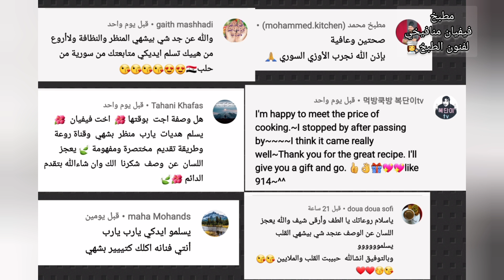فتة المكدوس من أطيب واروع الفتات😋 وصفة رهيبة😍ومن التراث السوري😍ومع طريقتين للتقديم وبتستحق التجربة👌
الاشتراك مجاني بالقناة 🤗

 ** فتة المكدوس(باذنجان)**

///المكونات///
- كيلو باذنجان محفور ومقشر بشكل مقلم
- ٣ أرغفة خبز مقطعين
ومحمصين مسبقا
- لوز محمص للتزين
- بقدونس للتزين
- ملعقتين سمنة للطشه
///مكونات الحشوة///
- ربع كيلو لحم مفروم أو حسب الرغبة
- بصلة متوسطة الحجم
- ملعقتين زيت
- رشة ملح وبهار أوفلفل
///مكونات الصلصة الحمراء///
- ٤ حبات بندورة مطحونة أو مبشورة
- ملعقة كبيرة معجون طماطم
- ملعقة دبس رمان (اختيارية)
- رشة ملح وسبع بهارات
- ملعقتين كبار زيت نباتي
- لوز
///مكونات الصلصة البيضاء///
- ٣ أكواب لبن(زبادي)
- ٣ أو ٤ ملاعق طحينة
- عصير ليمونه
- سنين ثوم مهروسين
- رشةملح

مع تحياتي فيفيان منافيخي🌹

 ** Makdous Fatteh (Eggplant) **

///Ingredients///
- 1 kg of Eggplant
- 3 slices of bread, sliced
And pre-roasted
- Roasted almonds, for garnishing
- parsley for garnish
- 2 tablespoons of ghee
///Stuffing Ingredients ///
0.25 kg of minced meat, or as desired
- 1 Onion of medium size
- 2 tablespoons of oil
- A pinch of salt & pepper
/// Ingredients for red sauce ///
- 4 tomatoes, crushed or grated
- 1 tablespoon of tomato paste
- 1 tablespoon of pomegranate molasses (optional)
- pinch of salt & seven spices
- tablespoons of vegetable oil
- almonds
///White Sauce Ingredients///
- 3 cups of yogurt
- 3 or 4 tablespoons of flour
- lemon juice
- 1 teaspoon of mashed garlic

vivian mnafikhy🌹